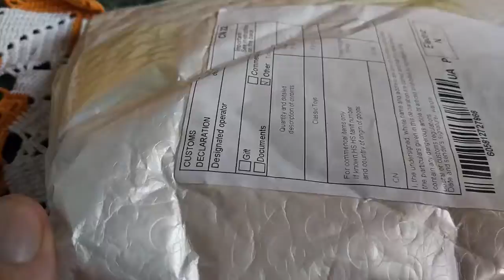ВОздушные шары с Китая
Воздушные шары с Китая Распаковка посылки
Пишите комментарии!